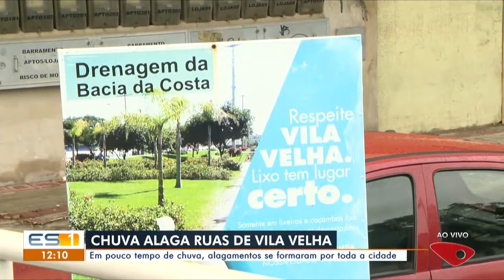Ruas de Vila Velha, ES, ficam intransitáveis após chuva forte